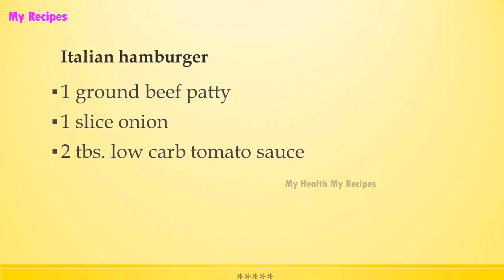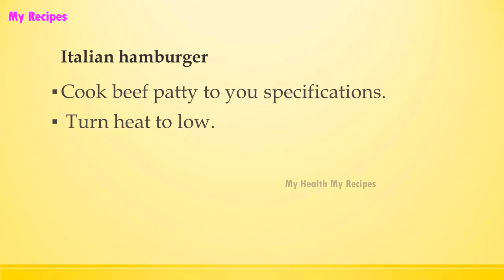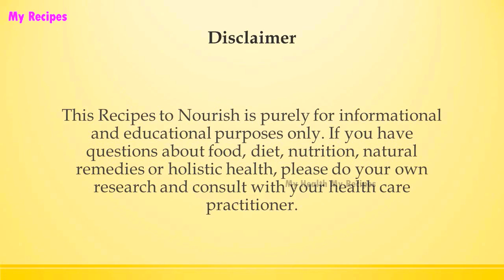Italian hamburger | Easy Low Carb Recipes | DIET RECIPES | RECIPES LIBRARY